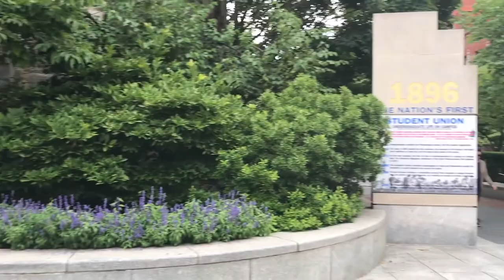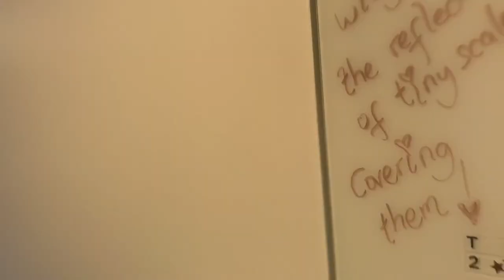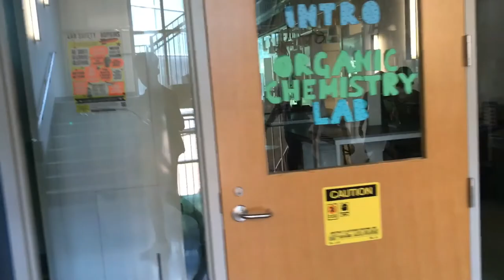VISIT EAST COAST COLLEGES WITH ME PART 2 | UPenn, Boston University & MORE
Other Music:

If you're reading this comment